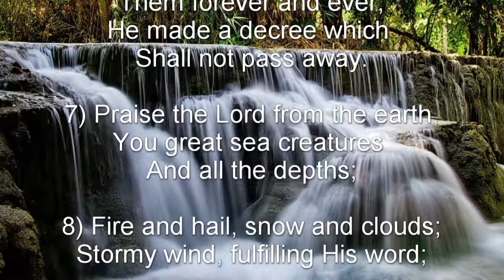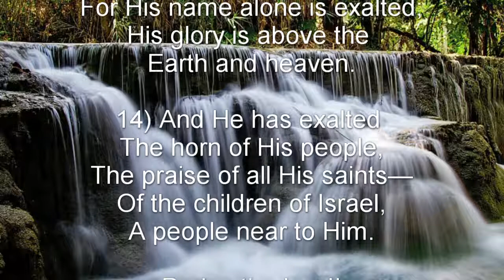Psalm 148 (NKJV) - Praise to the Lord from Creation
Praise to the Lord from Creation